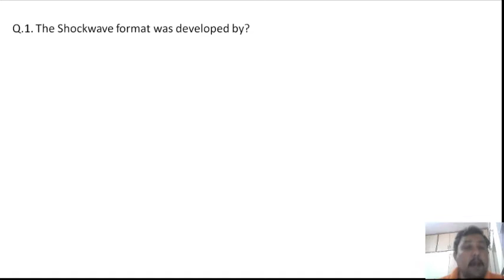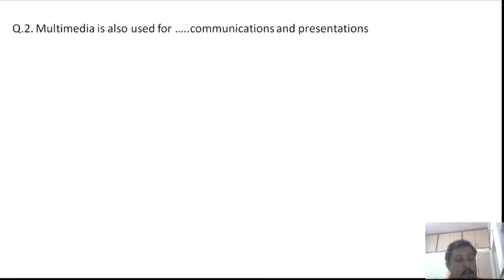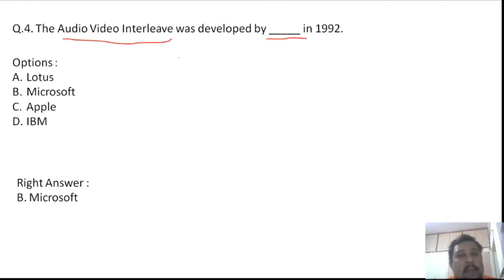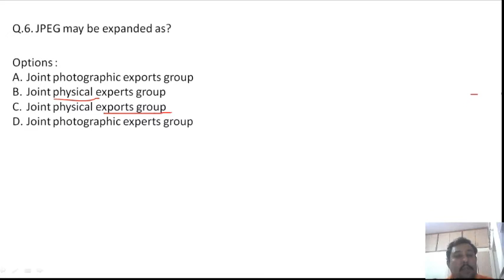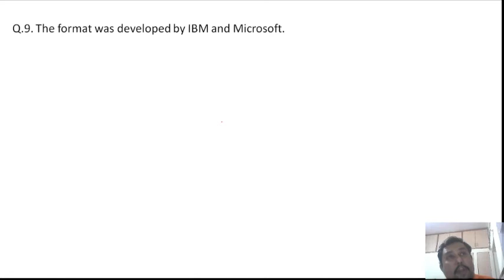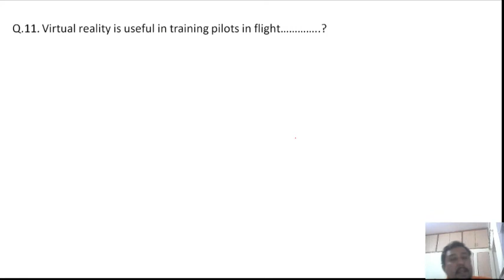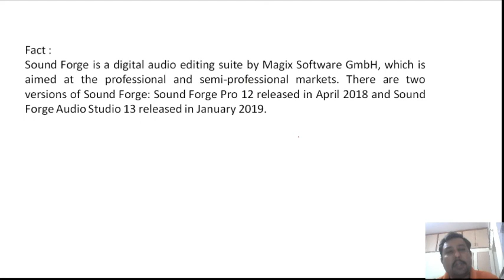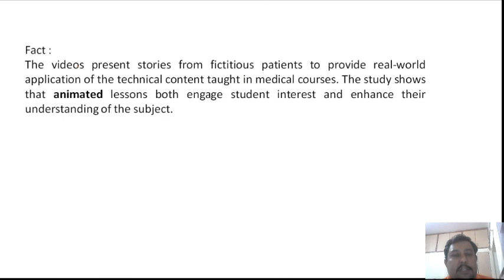Multimedia Tools MCQs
This video will help you in competition exam as well as in Multimedia Tools Examination for BCA Final Year. Total 15 questions are included in this video with correct answers and Fact behind that question are also discussed. I hope this video will help you lot more than you expect.
Anand Harsha.